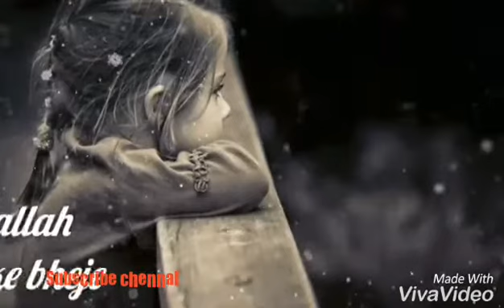Latest panjabi song Tu Sab Janda ae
Tu Sab Janda Ae main chad ni sakti tainu